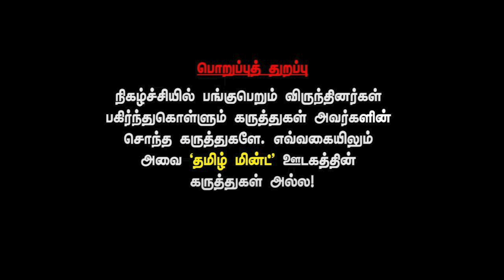Fraud rowdy 'little john' gets arrested for misbehaving with women | Crime Selvaraj interview